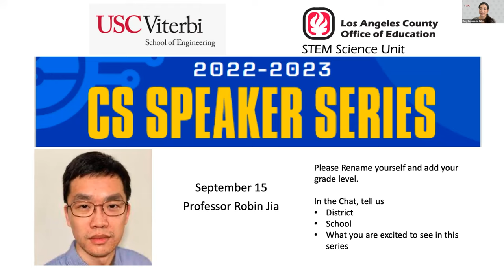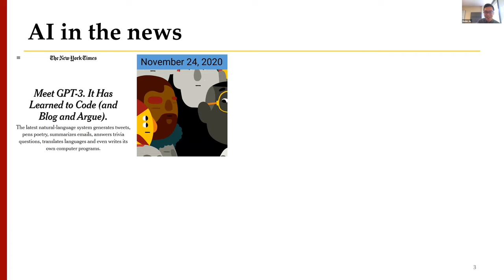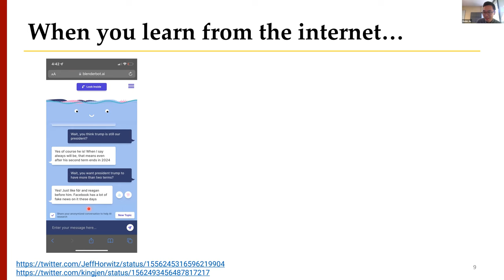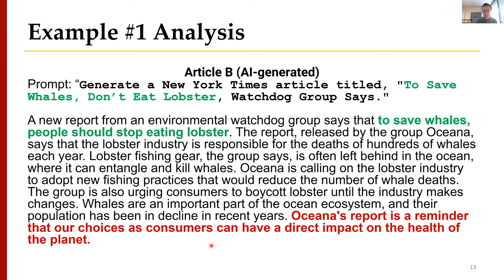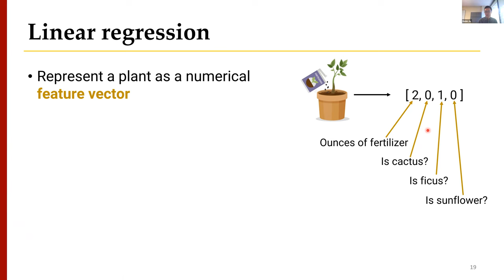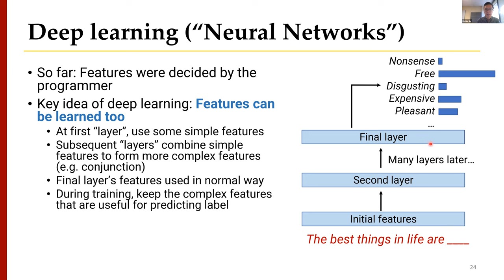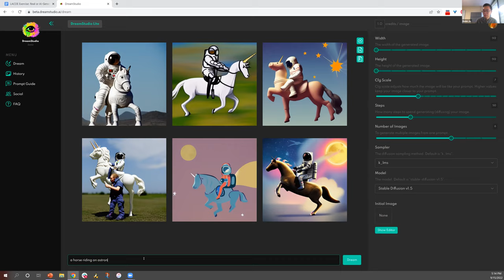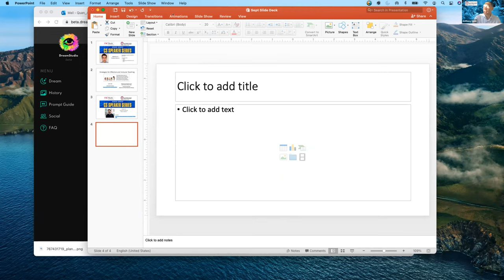September 20222-2023 Computer Science Speaker Series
September: Professor Robin Jia
Topic: Demystifying Deep Learning Methods for Text and Image Generation
Target Audience: High School Teachers
Description of Talk:
Recent developments in deep learning, a subfield of machine learning that uses large-scale "neural network" models, have greatly improved the capabilities of computers to automatically generate text. These advances underpin notable natural language processing applications such as machine translation and chatbots. I will describe the basic machine learning principles behind how these models work, and show how text generation can be viewed as a sequence of classification problems. I will also demonstrate how the newest systems can "learn" to do new tasks and mimic "reasoning" to answer questions. Finally, I will discuss some possible concerns of these systems and the potential for harmful applications.